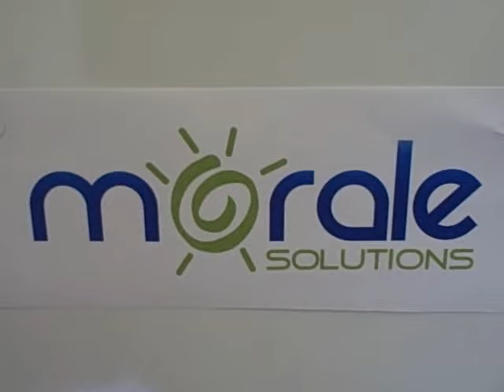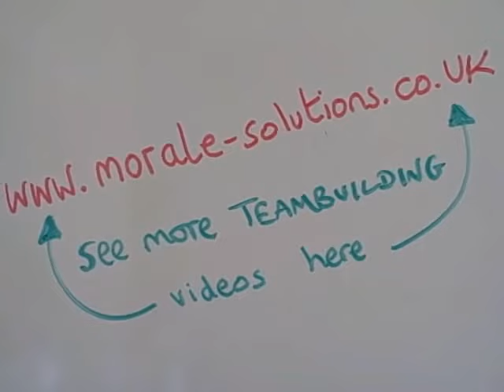Teambuilding - Pipeline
one of the many teambuilding activities we offer to customers at Missenden Abbey in Bucks, UK